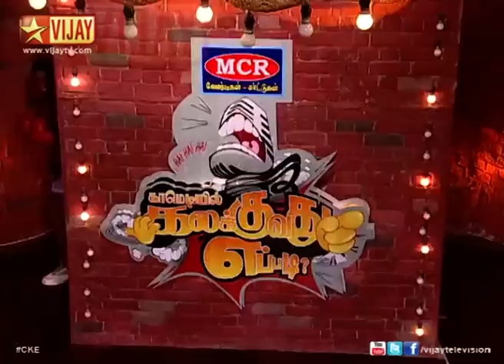Comedyil Kalakkuvadhu Eppadi - Soi Soi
A comedy performance by the team Soi Soi. The team contain Dhansekhar, Nagarajan, Kadhir and other comedians